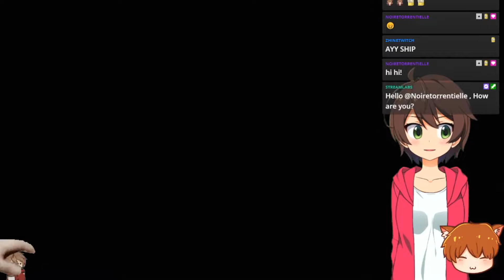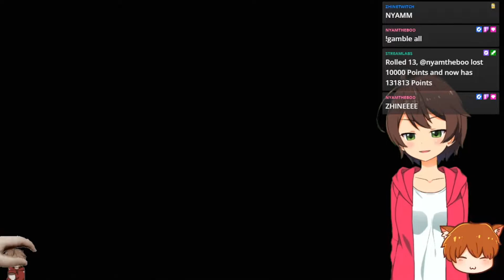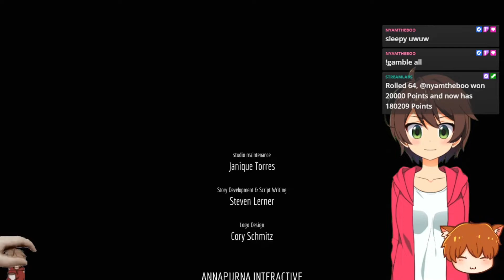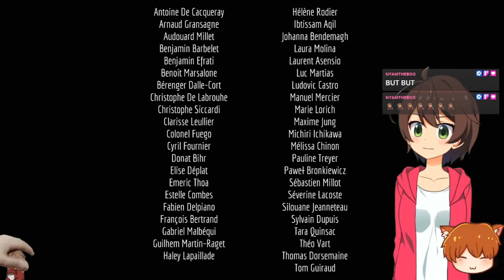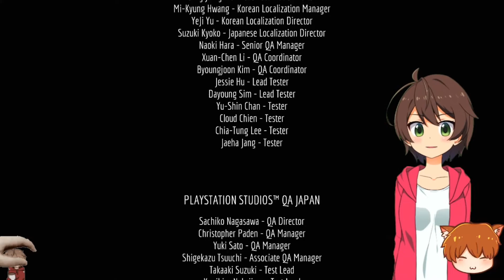Fam Plays: Stray [#5]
This was taken from my twitch channel. Come check me out over there!